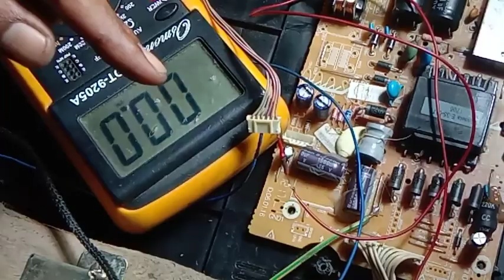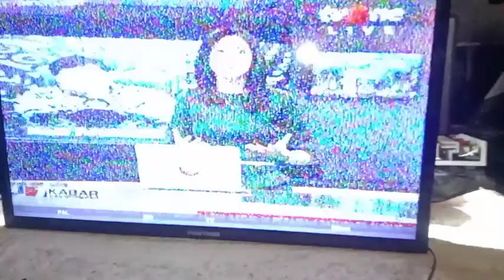tv led polytron gambar redup samar samar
Assalamualaikum Sahabat Yuotube kali ini dapat servisan Sebuah tv led polytron rusak gambar redup Samar samar di tutorial kali ini saya akan mengulas cara menentukan kerusakan apa di BL nya atau di INVERTER BL  nya ikuti terus tutorial sampai akhir video jangan di skip skip biar tdk gagal faham dlm memperbaiki tv rusak gambar redup Samar samar dan Jangan lupa di LIKE end SUBSCRIBE Chanel ABI SERVIS agar saya lebih bersemangat lagi dalam berbagi ilmu pengalaman 🙏